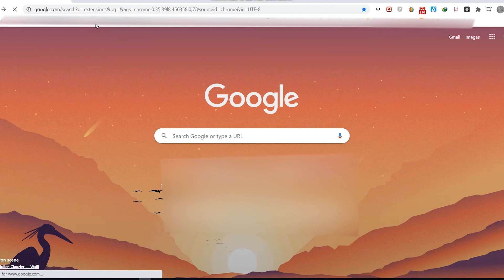اضافة قوية لزيادة الصوت لليوتيوب او اى موقع اخر increase the volume in youtube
مضاعفة الصوت فى اليوتيوب

 increase the volume in youtube

اضافة اخرى